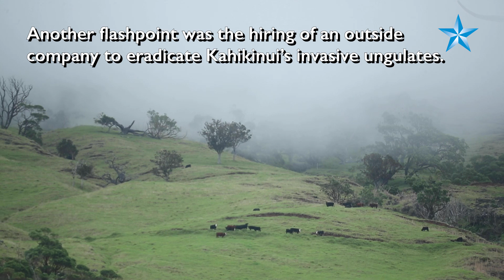Tensions grow at Kahikinui homestead on Maui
A growing tension that has engulfed this tiny off-the-grid homestead of about a dozen households scattered over 75 lots. The homestead is situated on a portion of more than 22,000 acres owned by the Department of Hawaiian Home Lands, all in the shadow of Haleakala.

Multiple controversies have stoked anger, frustration and division within Kahikinui, the only homestead in DHHL’s 203,000-acre land trust in which leases were issued for raw land and management of the area was placed in the hands of homesteaders.

In the 1990s, beneficiaries seeking pastoral lots on Maui were so keen on getting land in Kahikinui that they persuaded the agency to create DHHL’s first so-called kuleana leases, issued for subsistence living on raw land. Beneficiaries received parcels ranging from roughly 10 to 15 acres.